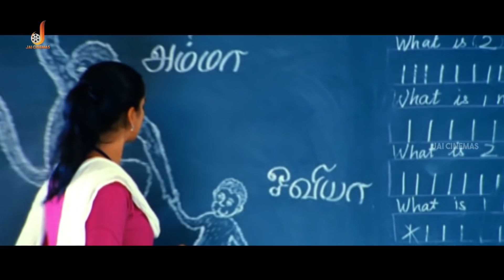Chithirayil Nilachoru Tamil Full Comedy | Kovai Sarala | Ganja Karuppu | Baby Sara | Vasundhara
Chithirayil Nilachoru Tamil Full Comedy

Chithirayil Nilachoru is a 2013 Indian Tamil-language drama film written and directed by R. Sundarrajan and produced by Murugesan. The film features Prakash Nath, Vasundhara Kashyap and Sara Arjun, with Ashok Sundarrajan and Ganja Karuppu playing other pivotal characters.